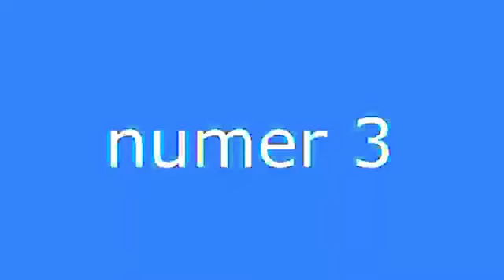Top 5 bruh moments